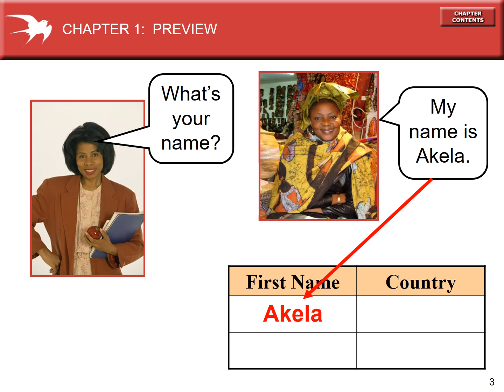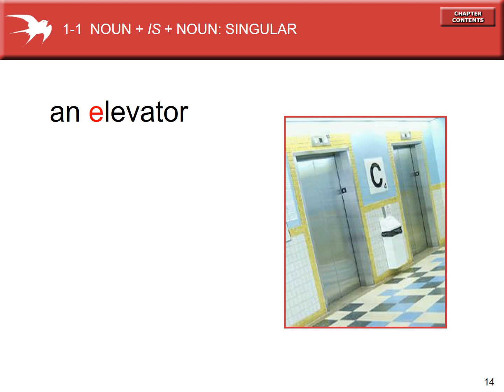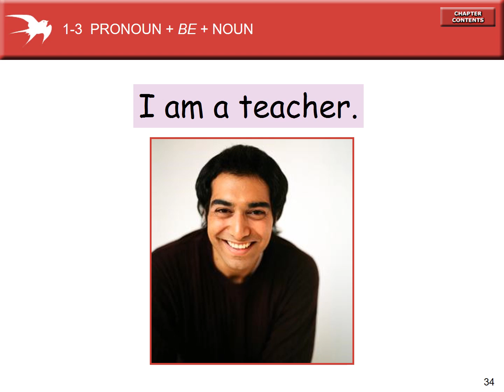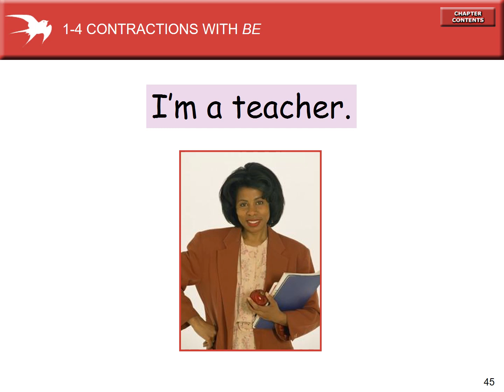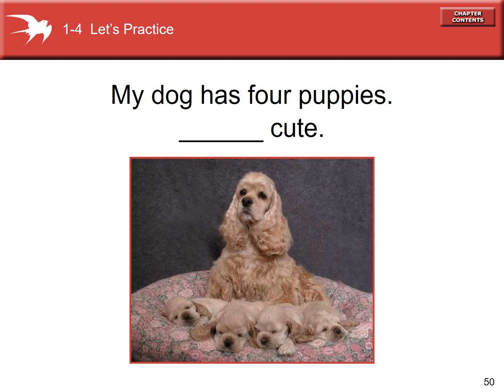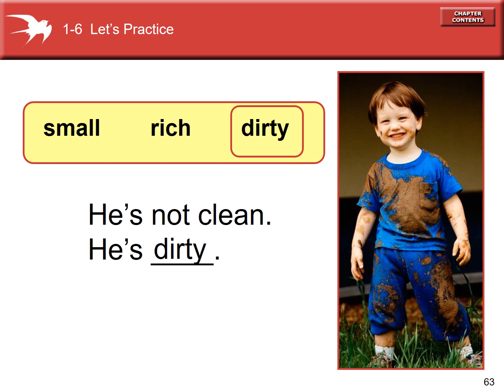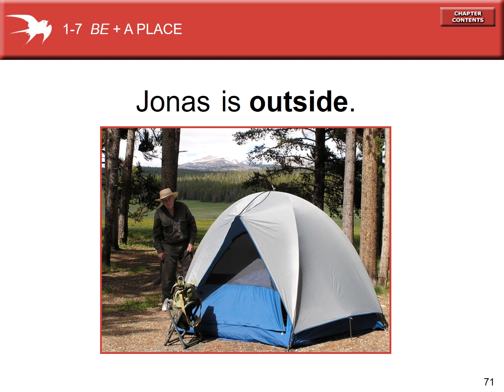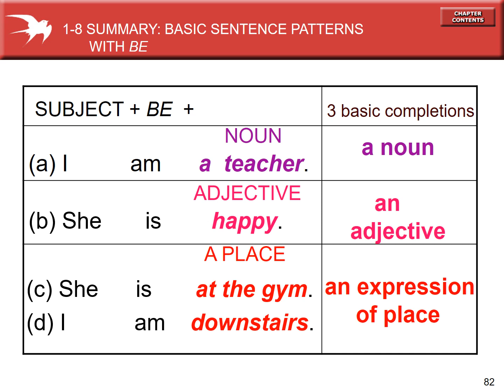BASIC ENGLISH GRAMMAR - TO BE (PRESENT) I